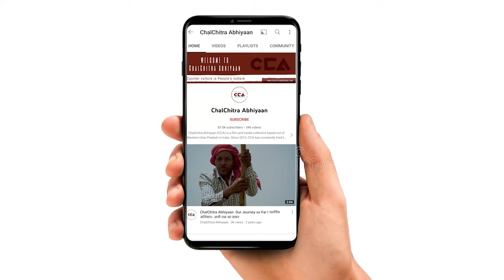मदन भैया: अभी मिशन अधूरा हैं' मदन भैया | Madan Bhaiya: The Mission is yet to be completed -CCA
6 नवंबर 2022 को ज़िला गाजियाबाद के क़स्बा लोनी में कार्यकर्ता सम्मेलन को रालोद नेता और पूर्व विधायक मदन भैया ने संबोधित किया। मदन भैया का कहना हैं कि हमारा मिशन डा भीम राव अंबेडकर की तरह अधूरा हैं।

On 6 November, 2022, in Loni village of Ghaziabad, Uttar Pradesh, a workers' convention was organized in which RLD leader and member of the Legislative Assembly of UP, Madan Bhaiya, addressed the gathering. He said that RLD's mission is unfinished, similar to the mission of Dr. B. R. Ambedkar. This is a video report of Madan Bhaiya's speech at the meeting.